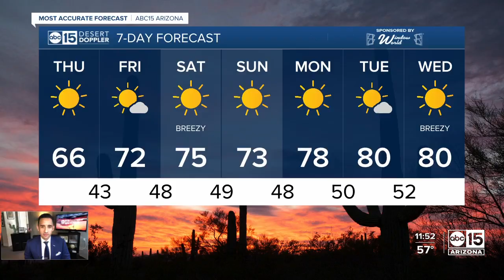Arizona high schooler creates mural to spread love and kindness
Chloe Merriweather, a senior at Mountain Ridge High School in Glendale, was commissioned to paint a mural at the Outlets at Anthem shopping center. She told ABC15 that she wanted to help spread love, kindless, and gratitude.